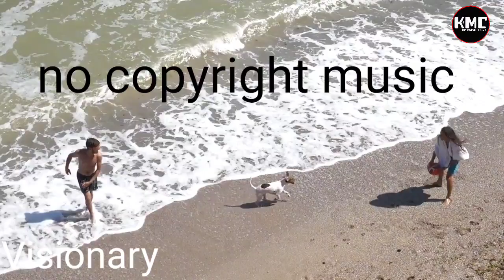Visionary new song & Visionary official video,